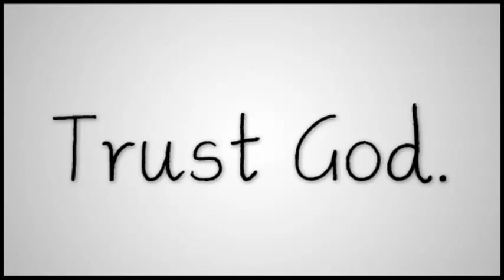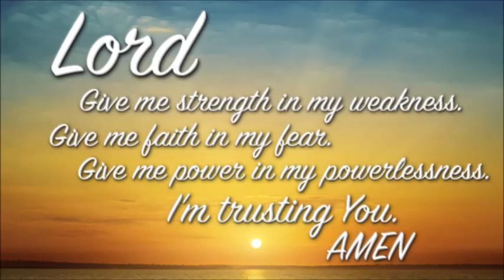UNDERSTANDING GANGSTALKING ~ Part 3 ~ by Zeph Daniel